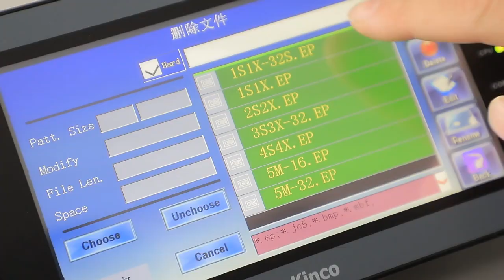QH5376S Low Consumption High Speed Electronic Jacquard Machine for Making Jacquard Products